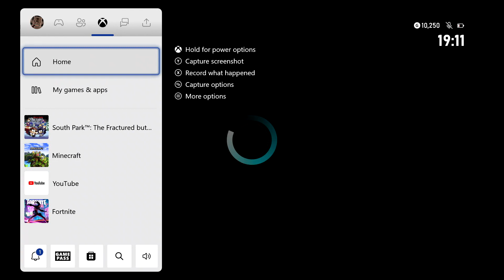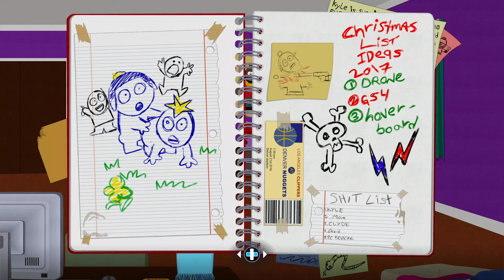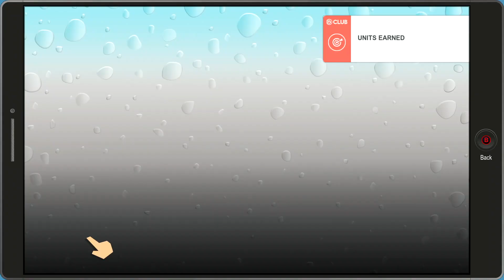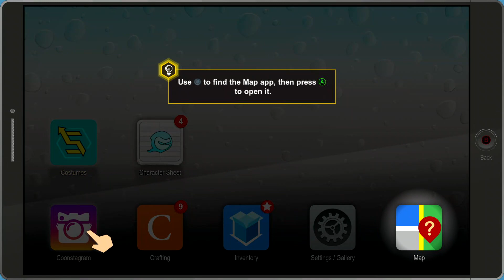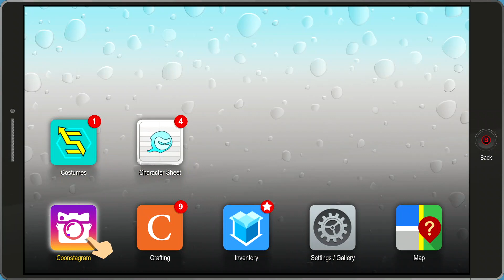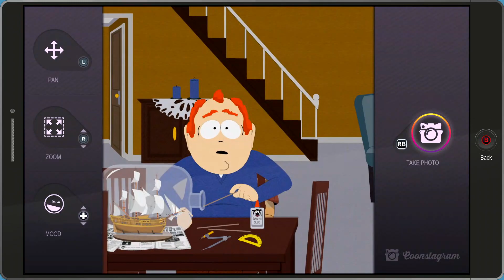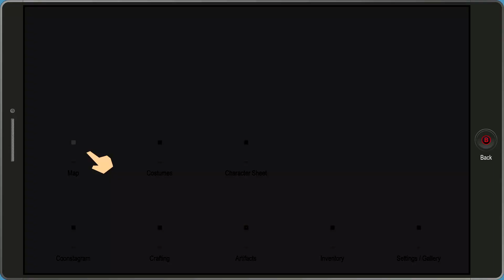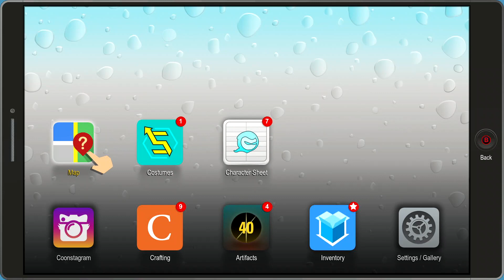South Park Fractured but hole